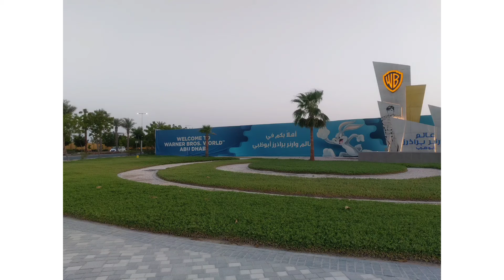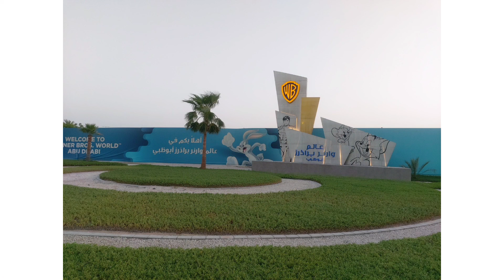Yas Island worner bros park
This video i wanted to show you.
how to traveling long way tourist and tourism places in yas island abu dhabi